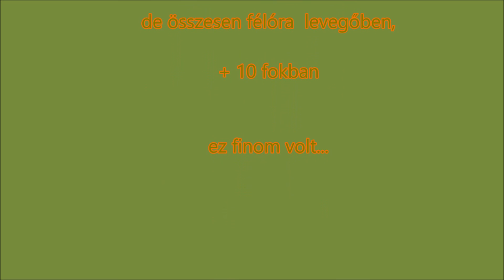SzPF Csákvár csörlőzés